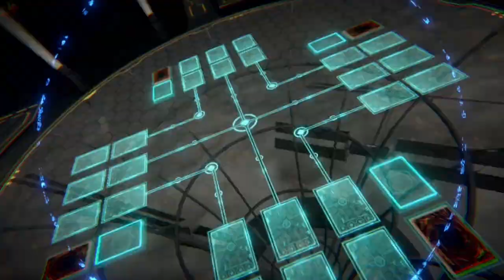Better Than Master Duel?! Yu-Gi-Oh! Cross Duel Is Finally Here! Seto Kaiba & Blue-Eyes Ranked Match!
Yu-Gi-Oh! Cross Duel is finally available for everyone to play and I decided to make a ranked match video to show you how the game plays! The UR I picked is Blue-Eyes White Dragon and my partner is of course.. SETO KAIBA! THE BEST YU-GI-OH! CHARACTER!